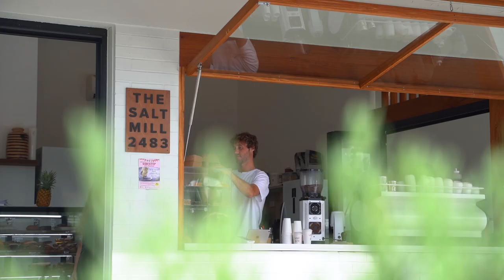23 Fingal Street, Brunswick Heads - First National Byron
23 Fingal Street, Brunswick Heads - First National Byron